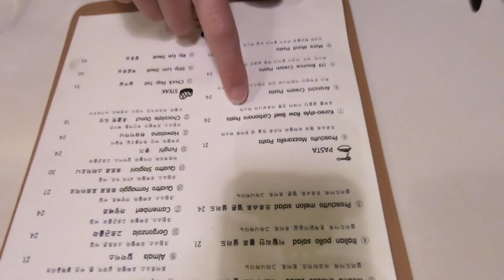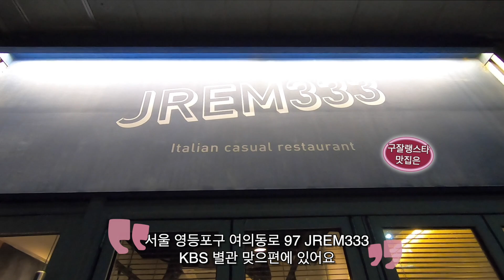내가 한국에 온 이유!! 여의도 구잘랭스타 맛집에서 처음 공개합니다.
오늘은 제가 즐겨가는 여의도 이탈리안 음식점에서 촬영했어요 많은 분들이 댓글 그리고 인스타그램에서 물어봤던 한국에 오게된 사연을 영상에 담아봤구요 항상 라이크 눌러주고 구독해주고 보러오는 사람들 너무 고마워요 갑자기 급 바빠졌는데 많이 촬영해서 자주 올릴거에요 🤣